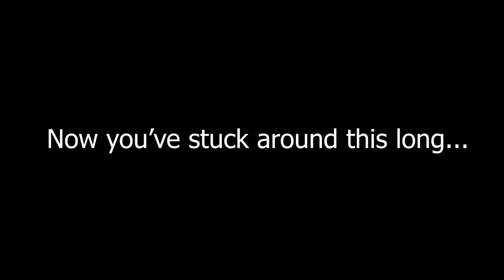Microsoft Flight Simulator 2020 - vlog #4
Microsoft Flight Simulator 2020, MSFS 2020 - the first flight simulation from Microsoft in over ten years (we don't talk about flight). Will it truly revolutionize the flight simulation market or is it a bit over blown?

Comment rules are as follows:

1 - Respect everyone, do unto others as you would have done unto you.
2 - No links allowed without permission in comments.
3 - Sexual comments are prohibited.
4 - Keep the language PG, avoid foul language.
5 - No self-promotion without authorization.
6 - Spamming messages will be deleted.
7 - Have fun, that's what we are here for!

Violations of the rules:
1st Offense - Verbal Warning & post deleted
2nd Offense - Post deleted & 300 second time out
3rd Offense - Kicked
4th Offense - Banned

Are you new to Flight Simulation and would love to get more involved but you just don't have the income to be able to? Well, now there is a community with that in mind. and apply, you might have your dreams come true!

Hardware Specifications

Intel i5-9600K
32GB DDR4 3200 RAM
1 Samsung Pro 960 M.2 SSD 1TB
1 Samsung Pro 960 SATA SSD 1TB
1 Western Digital 7,200RPM HDD 1TB
GTX1080ti 11GB DDR4 VRAM
2 ASUS 1080P Monitor
1 LG 4K Monitor
ATH-M50x Headphones (HIGHLY RECOMMEND)

Honeycomb Aeronautical Flight Sim Yoke and Switch Panel
CH Products Rudder Pedals
Logitech Throttle Quadrant